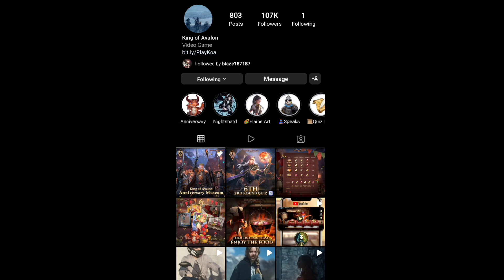KOA Anniversary Website! | King of Avalon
Introductory video for King of Avalon's 6th Anniversary website. Check it out below: